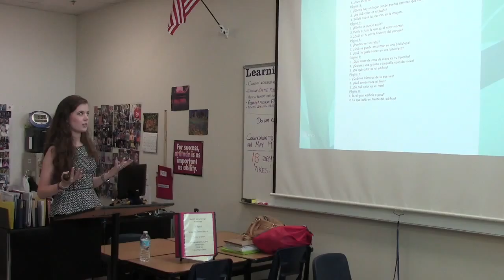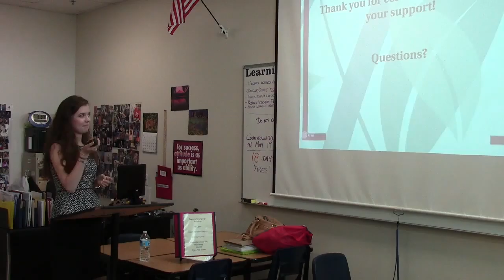FPN Ali E 2